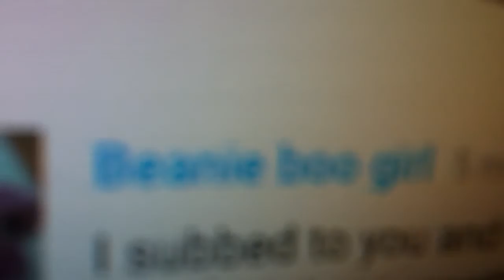more shout outs!!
hope u guys like this!!:)

-The cow show